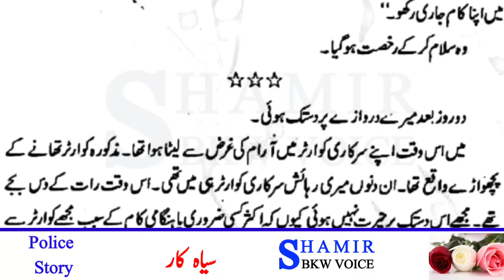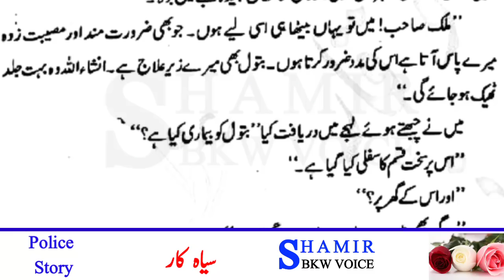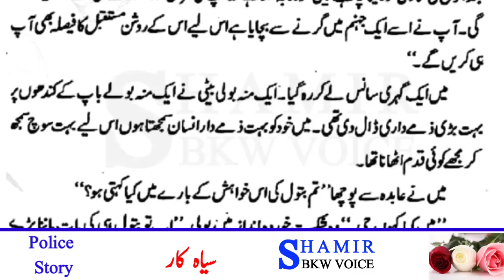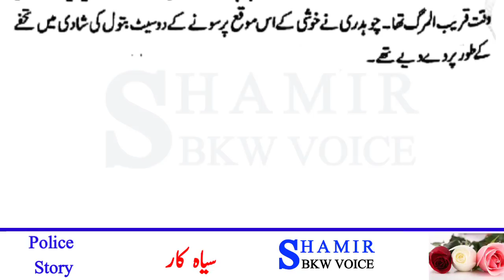urdu story | siyah kar | moral stories in urdu | urdu kahaniyan | shamir bkw voice